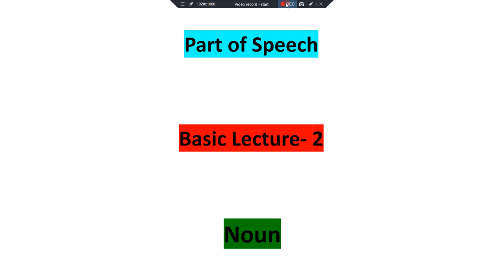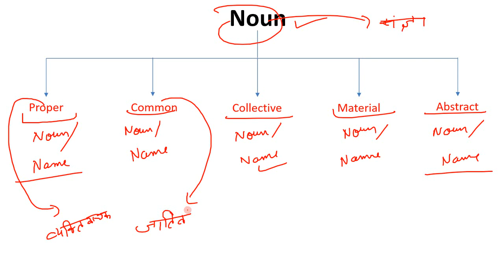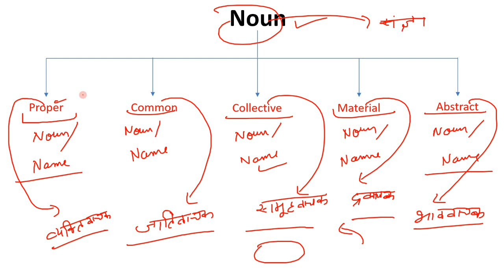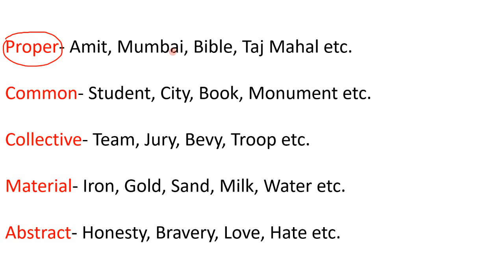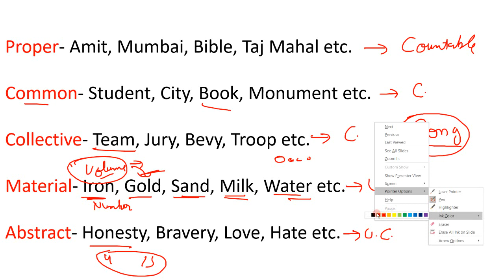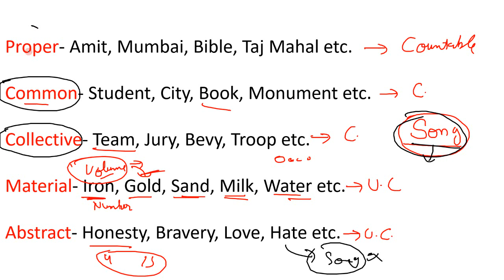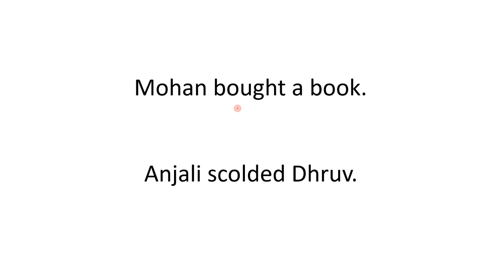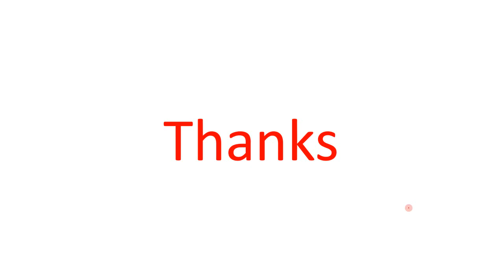Basics of English Grammar Part 2 (Class 2) | What is Noun ? | (SSC, UPSC, X and Y, IBPS)